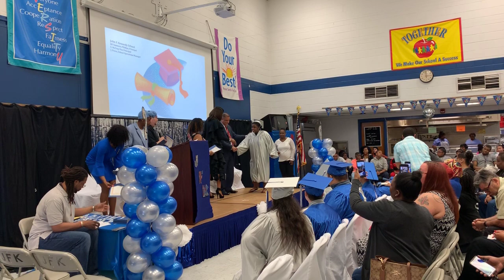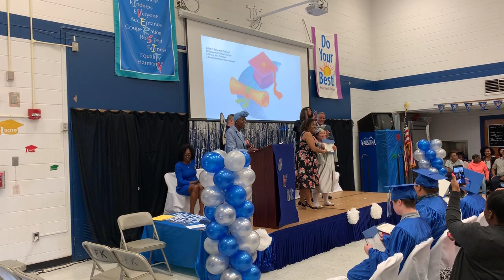Middle School Moving On Ceremony 2019